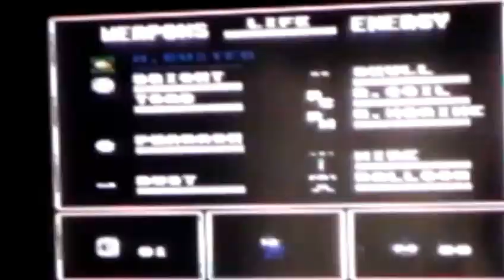Dive man no damage run (almost)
Dive dude the hardest. He rams you with his head!!